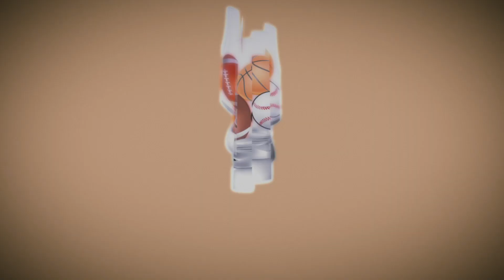Bourbon and Ballz | On Location | N.E.W. Ales Brewing, Middletown, Ohio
We are location at N.E.W. Ales Brewing in Middletown, Ohio!!! Plus we review our latest contender for 2023 Bourbon of the Year, King of Kentucky!

Bourbon and Ballz Scoring System:

S = 95 – 100 (Very Rare Occasion)
A = 90 - 95 (Celebration Drink)
B = 80 – 89 (For Special Company)
C = 70 – 79 (Everyday Sipper)
D = 60 – 69 (Let Friends Drink it)
E = 50 – 59 (Let Enemies Drink it)
F = 00 - 49 (Give it to your Mother-in-law)